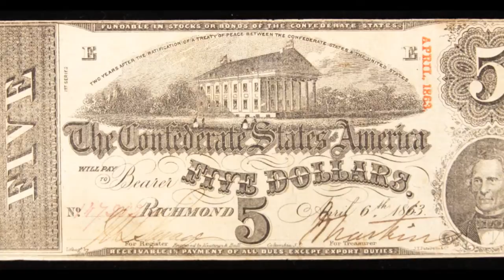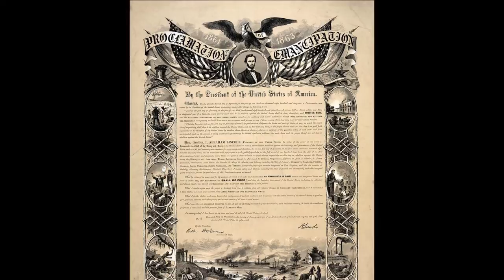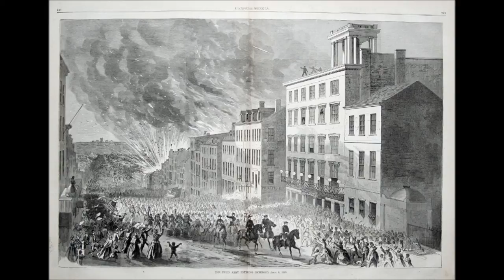Richmond is a Hard Road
by the 2nd South Carolina String Band
from the album Hard Road.
Lyrics:
Would you like to hear my song? I'm afraid it's rather long
Of the famous "On to Richmond" double trouble,
Of the half-a-dozen trips and half-a-dozen slips
And the very latest bursting of the bubble.
'Tis pretty hard to sing and like a round, round ring
'Tis a dreadful knotty puzzle to unravel;
Though all the papers swore, when we touched Virginia's shore
That Richmond was a hard road to travel.
Then pull off your coat and roll up your sleeve,
Richmond is a hard road to travel
Richmond is a hard road to travel, I believe.
First, McDowell, bold and gay, set forth the shortest way,
By Manassas in the pleasant summer weather,
But unfortunately ran on a Stonewall, foolish man,
And had a "rocky journey" altogether;
And he found it rather hard to ride o'er Beauregard,
And Johnston proved a deuce of a bother,
And 'twas clear beyond a doubt that he didn't like the route,
And a second time would have to try another.
For Manassas is a hard road to travel;
Manassas gave us fits, and Bull Run made us grieve,
For Richmond is a hard road to travel, I believe!
Next came the Wooly-Horse, with an overwhelming force,
To march down to Richmond by the Valley,
But he couldn't find the road, and his "onward movement" showed
His campaigning was a mere shilly-shally.
Then Commissary Banks, with his motley foreign ranks,
Kicking up a great noise, fuss, and flurry,
Lost the whole of his supplies, and with tears in his eyes,
From the Stonewall ran away in a hurry
For the Valley is a hard road to travel;
The Valley wouldn't do and we all had to leave,
Then the great Galena came, with her portholes all aflame,
And the Monitor, that famous naval wonder,
But the guns at Drewry's Bluff gave them speedily enough,
The loudest sort of reg'lar Rebel thunder.
The Galena was astonished and the Monitor admonished,
Our patent shot and shell were mocked at,
While the dreadful Naugatuck, by the hardest kind of luck,
Was knocked into an ugly cocked hat.
For James River is a hard road to travel;
The gun-boats gave it up in terror and despair,
For Richmond is a hard road to travel, I declare!
Then McClellan followed soon, both with spade and balloon,
To try the Peninsular approaches,
But one and all agreed that his best rate of speed
Was no faster than the slowest of "slow coaches."
Instead of easy ground, at Williamsburg, he found,
A Longstreet indeed, and nothing shorter,
And it put him in the dumps, that spades wasn't trumps,
And the Hills he couldn't level as ordered.
For Longstreet is a hard road to travel -
Lay down the shovel, and throw away the spade
For Richmond is a hard road to travel, I'm afraid!
Then said Lincoln unto Pope,
"You can make the trip, I hope,
I will save the Universal Yankee nation,
To make sure of no defeat, I'll leave no lines of retreat,
And issue a famous proclamation."
But that same dreaded Jackson, this fellow laid his whacks,
And made him, by compulsion, a seceder,
And Pope took rapid flight from Manassas' second fight,
'Twas his very last appearance as a leader.
For Stonewall is a hard road to travel;
Pope did his very best, but was evidently sold,
For Richmond is a hard road to travel, I am told!
Last of all the brave Burnside, with his pontoon bridges, tried
A road no one had thought of before him,
With two hundred thousand men for the Rebel slaughter pen,
And the blessed Union flag waving o'er him;
But he met a fire like hell, of canister and shell,
That mowed his men down with great slaughter,
'Twas a shocking sight to view, that second Waterloo,
And the river ran with more blood than water.
Rappahannock is a hard road to travel
Burnside got in a trap, which caused him for to grieve
We are very much perplexed to know who is the next
To command the new Richmond expedition,
For the Capital must blaze, and that in ninety days,
And Jeff and his men be sent to perdition.
We'll take the cursed town, and then we'll burn it down,
And plunder and hang up each cursed Rebel;
Yet the contraband was right when he told us they would fight
"Oh, yes, massa, they fight like the devil!"
For Richmond is a hard road to travel;